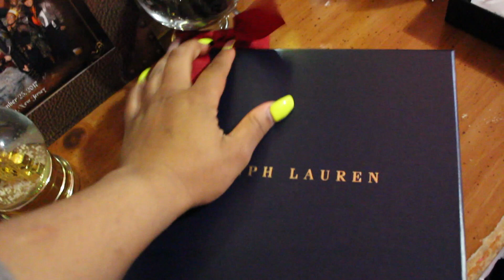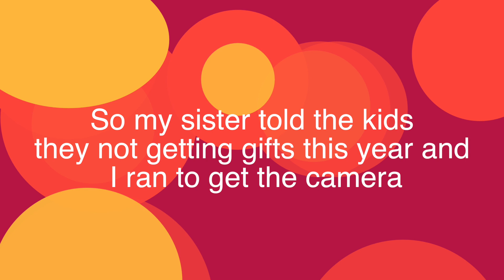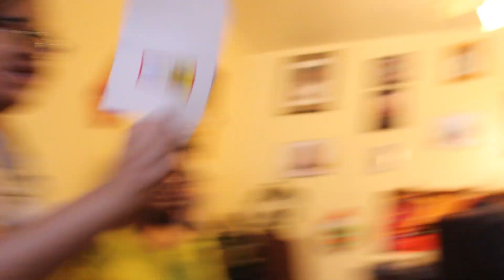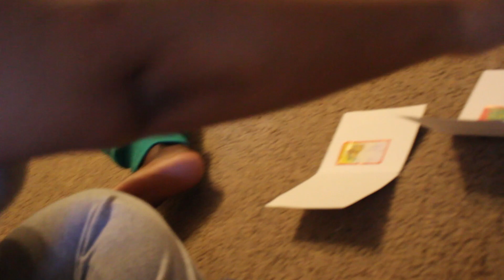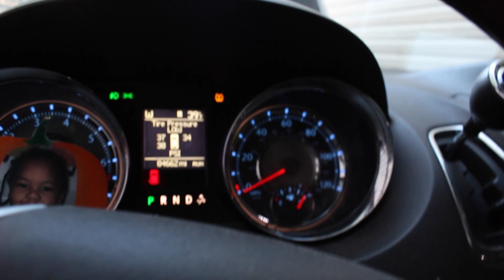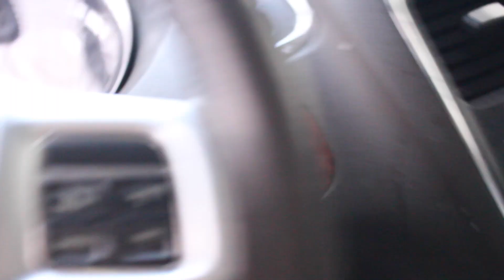No Gifts Under the Tree PRANK!!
Hey Kings and Queens we did a EPIC Prank on my niece's and nephew's on Christmas. We lead them to believe there was no gifts under the tree this year and all the gifts we bought were going to charity. THIS WAS THIER REACTION

🔮 Daily Doses Of Me? 🔮
Instagram📸: reinaelsabeth